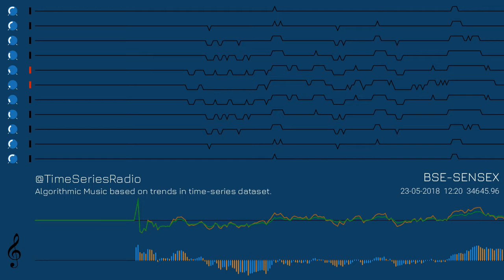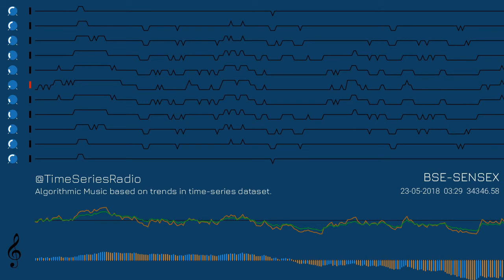BSE-SENSEX intraday movement in Algorithmic Music (23-May-2018)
Intraday Movement of BSE-SENSEX composed as Algorithmic Music.
1 Minute of Market Time = 1 Second of Music.